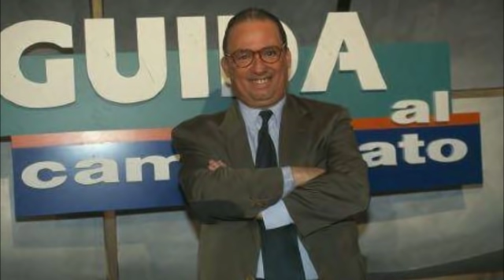The Fly & Maurizio Mosca - Superbomba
Dance version